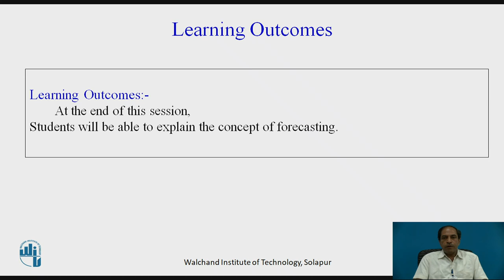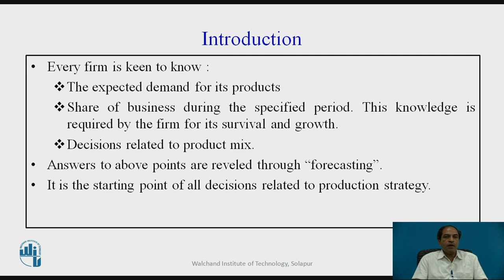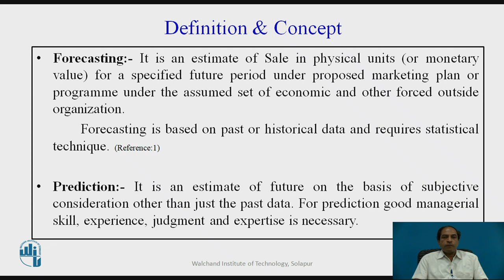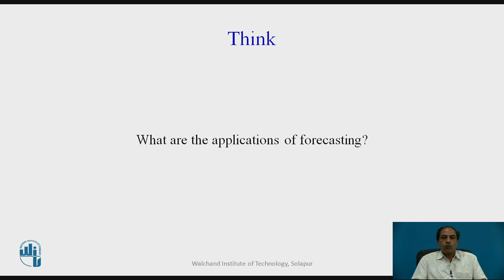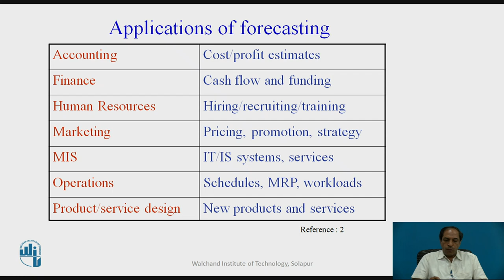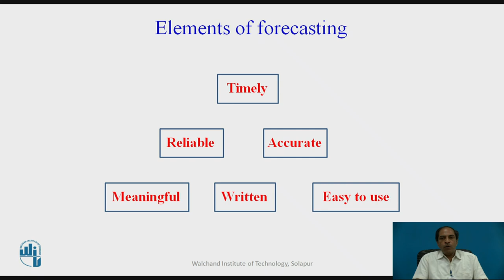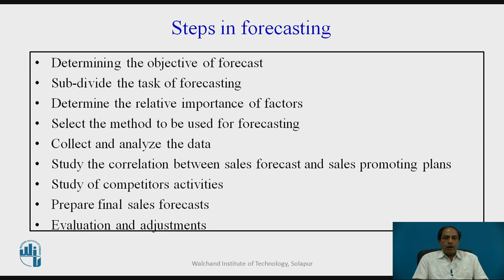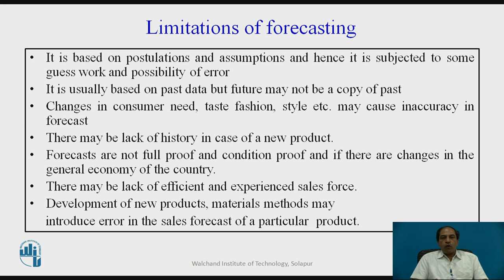Sales Forecasting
Dr. P. R. Kulkarni
Professor,